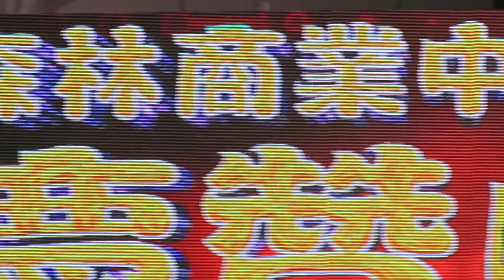02 linhwei 050819